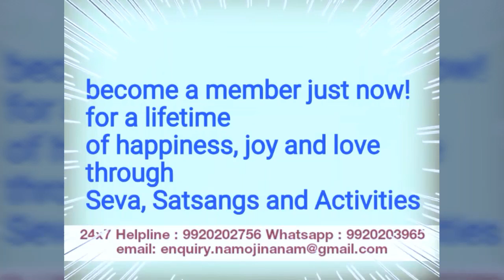Do Not Be A Victim by P.Pu.Pankajbhai/ english subtitles/ paramsukhtv namojinanam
Namo Jinanam,
P.Pu.Pankajbhai reminds us that one needs to be very clear about one's intentions and learn to be alert from the past and take steps to enjoy the present.
Namo Jinanam.
God bless you,
P.Pu.Pankajbhai.

Annual Activities and Upcoming Events :

Monthly Swadhyay for and Sevaks and Satsangis

Divine Lifestyle Celebration and Festival Satsangs

Science of Divine Living Part 1 Workshops
8th July : Bhayandar and Borivali
10am - 1pm and 3:30pm - 6:30pm respectively
Alternate Sundays

Divine Scientific Practical Experiential Residential Paryushana Juhu, Rutumbhara College
6th - 13th September 2018

15 days Navratri Shakti Aradhana Navpad Jnana Sadhana with Shri Siddhachakra Mahayantra Pujan Anushthan
Hindu Chaitra and Ashwin months

11 days Diwali Celebration Yatra with 48 hours Desana (Lord Mahavir's last words) and Jinmarg Trekking to adjoining places of pilgrimage.
November

9/18 days Residential Practical Spiritual Lifestyle Training Retreat "Updhyan"
December

Makarsankranti and New Year, January

Mahashivratri
Moksh, Panchgini, February/March

Holi Mahotsav
March

Mahavirswami Janma Kalyanak
Celebrating the birth of Mahavir within us with Government Hospital and Ashram visits, Sion,
April

Simandharswami Janma Kalyanak
April

Akshay Tritiya Mahasatsang and Bhakti Sandhya
April

One day Shakti Aradhana Navpad Jnana Sadhana with Shri Siddhachakra Mahayantra Pujan Anushthan

Seven "Seva" Sectors :
Government Hospitals, Education, Ashrams, Public Awareness Workshops, Nature Care, Seva for the Monks, 24 x 7 Counseling Helpline.
Pour in your contributions by sharing 10% your valuable time, unlimited precious thoughts, 10% of your income, unlimited kind words and contacts.

Vision 2025
Project 1 : Divine Wellness Centres
Project 2 : Divine Arihant Village

Namo Jinanam, add me, along with your name and city for regular updates.

24 x 7 Missed Call Helpline number : 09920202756
For any query and all your wellness solutions.

About us :
Param Sukh Jivan Vikas Kendra is the brainchild of P.Pu.Pankajbhai founded in 2005 to impart The Science of Practical Divine Lifestyle Training so as to mould the lives of individuals as per the universal cosmic laws of nature to achieve the goal of ultimate total freedom.